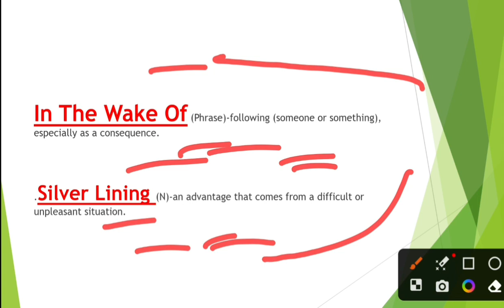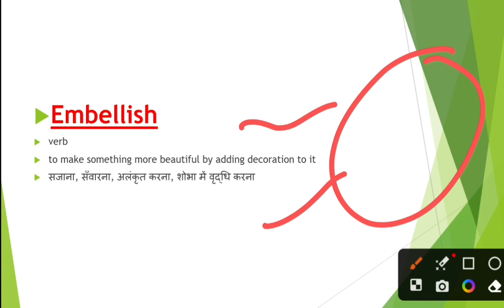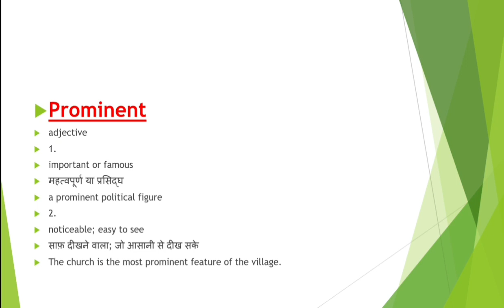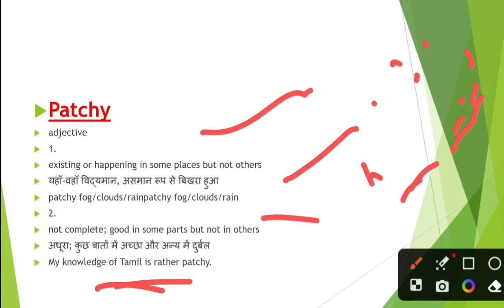THE HINDU VOCABULARY TODAY | 24 JUNE 2023 | THE HINDU EDITORIAL VOCAB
YOUTUBE DESCRIPTION

learn English

Daily vocabulary
Vocabulary show
Daily words
Newspaper words
Today newspaper 📰